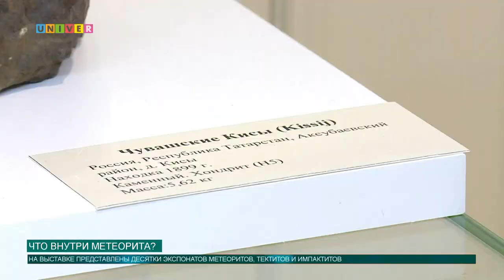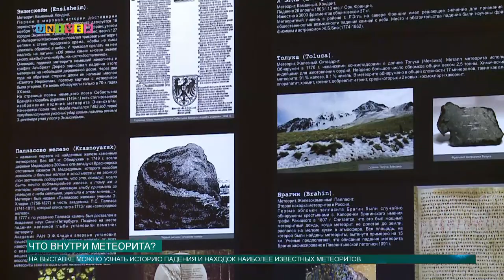Что внутри метеорита?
В Казанском федеральном университете заработала выставка «Что внутри метеорита?». Какие виды представлены, как отличить метеорит от простого камня, и как найти свой «камушек на миллион» расскажет Аделя Шемелова.